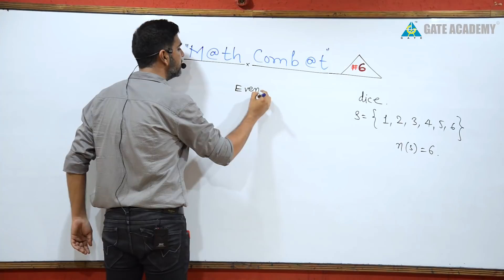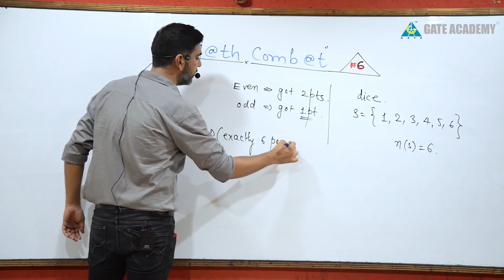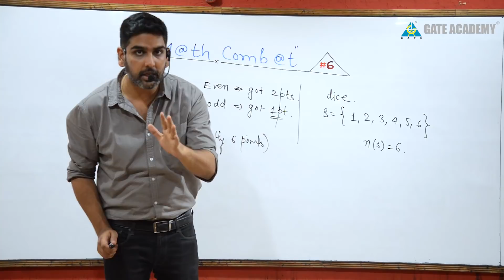MATH Combat ... for GATE 2019. #6